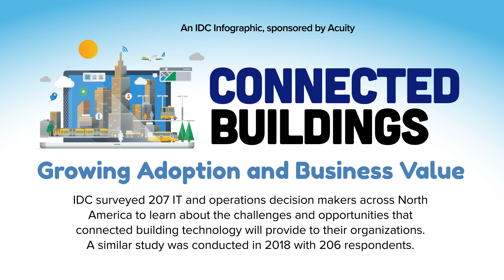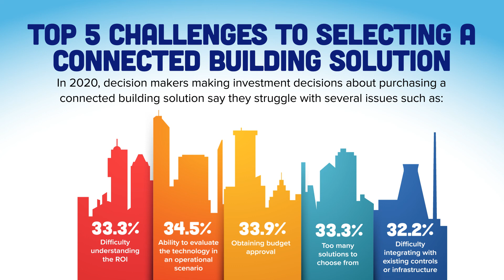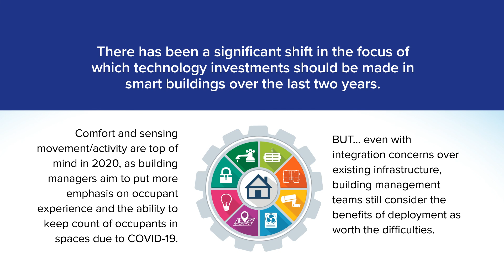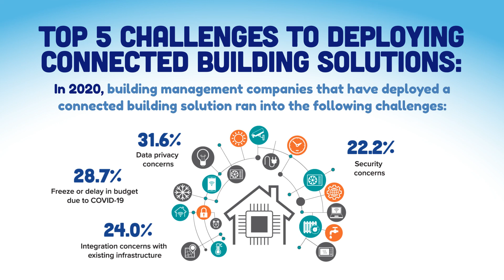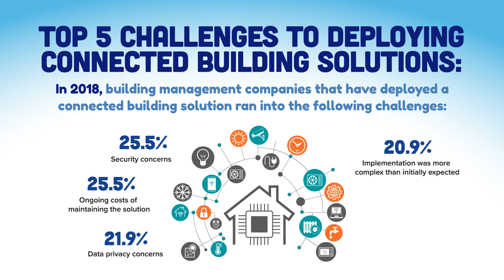Acuity Smart Buildings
IDC surveyed 207 IT and operations decision makers across North
America to learn about the challenges and opportunities that
connected building technology will provide to their organizations. A
similar study was conducted in 2018 with 206 respondents.